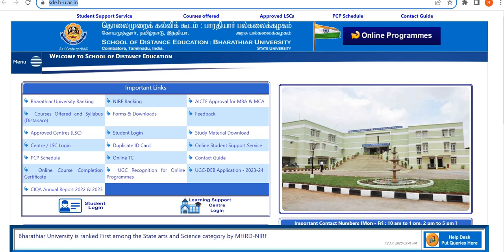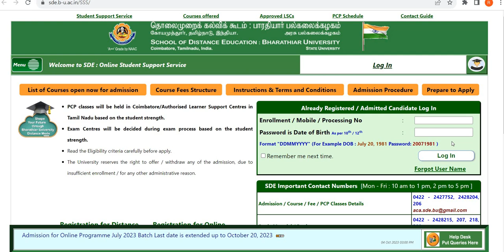How To Get Duplicate I'd Card? SDE |Bharathiar University|டூப்ளிகேட் ஐடி கார்டு பெறுவது எப்படி? Link